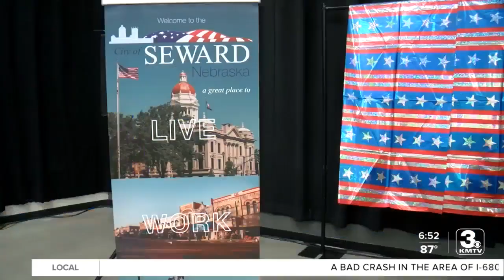Sparks fly as state senators debate which Nebraska town has the best 4th of July celebration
Ahead of the Fourth of July weekend, two Nebraska communities went head-to-head over which one has the best celebration.